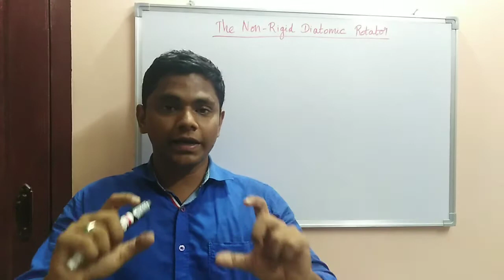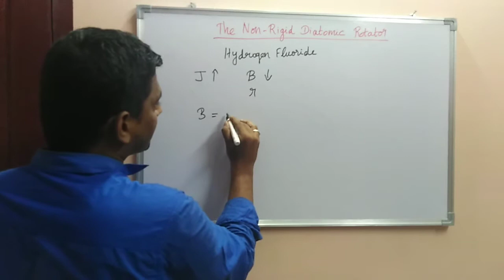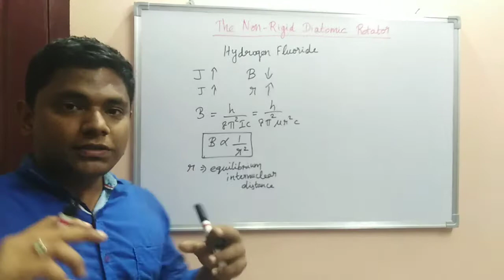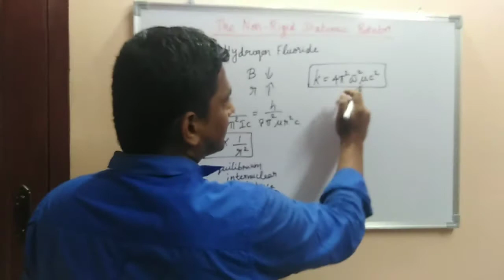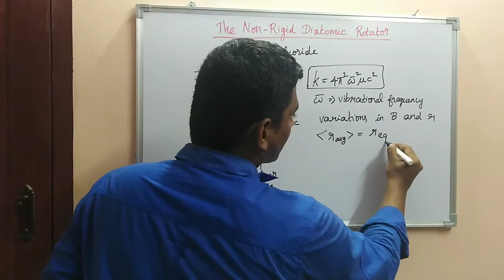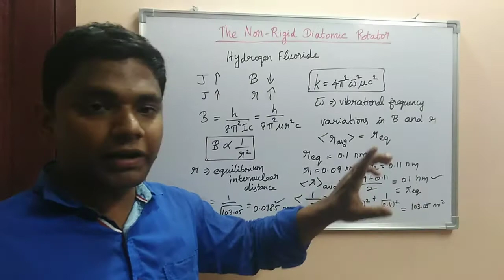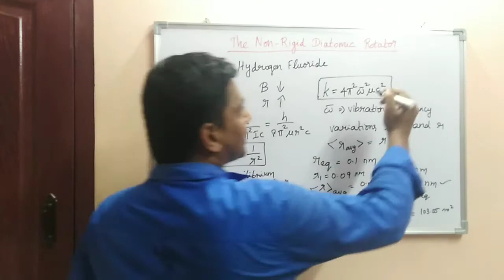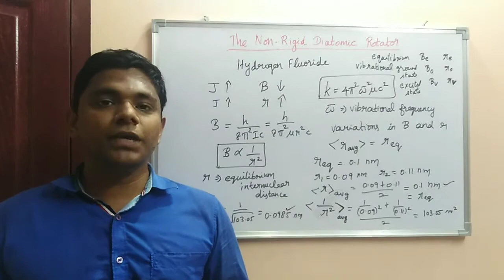Microwave spectroscopy - Non rigid diatomic rotator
In this video, the concept of a non rigid diatomic rotator in microwave spectroscopy has been discussed. This is a topic for M.Sc. Physics students